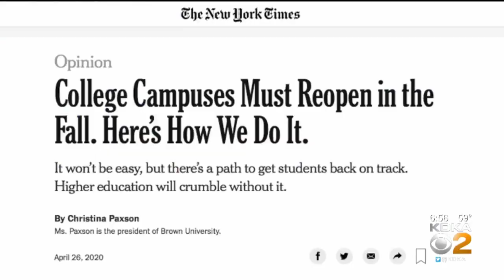Ken Rice Takes A Look At What The Future Of Education Looks Like Amid Coronavirus Pandemic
KDKA's Ken Rice shares his thoughts on what the future looks like on college campuses.